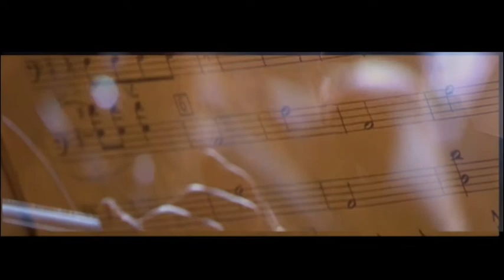Het Gelders Orkest speelt een ander concert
Een avond uit zoals je nog nooit hebt beleefd. Klassieke muziek met een beetje meer. Er komen andere kunstdisciplines langs zoals dans, toneel of video. De locatie is bijzonder. Een diner vooraf, een drankje aan de bar na afloop. Een concert dat net even anders is dan je denkt.